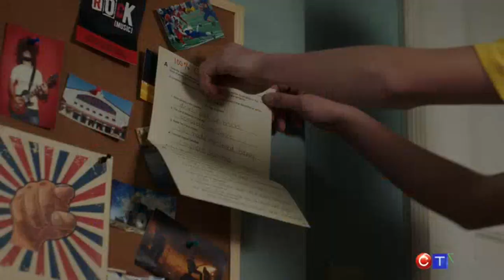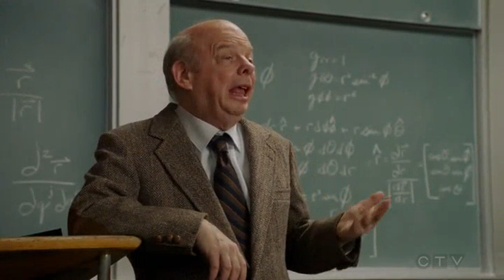Gluons, Guacamole, and the Color Purple | Young Sheldon